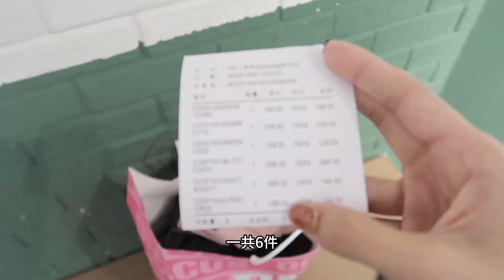11月还27度的天，找个借口去逛街！｜秋装大进货！｜上海新天地DM Discus Mart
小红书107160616